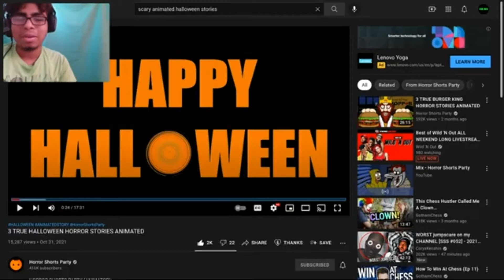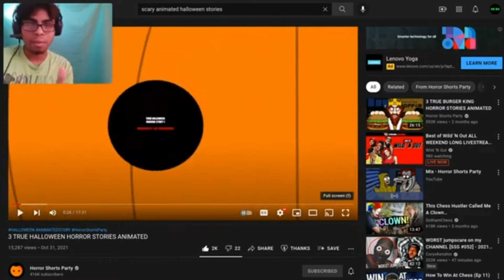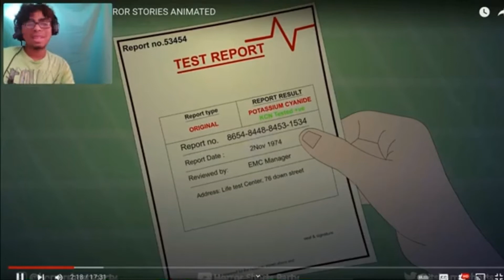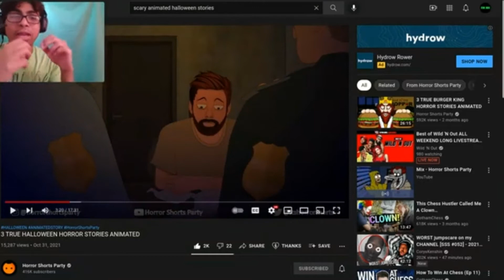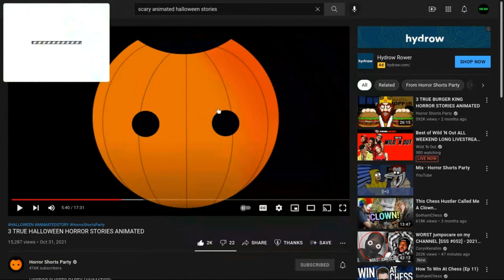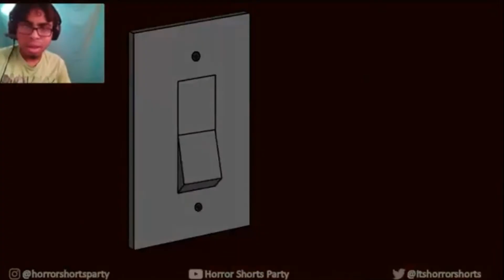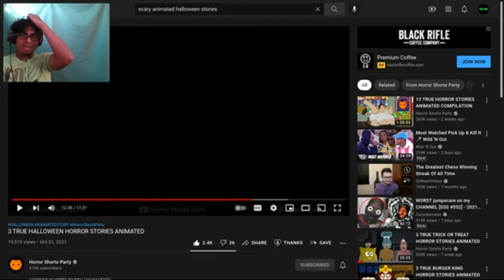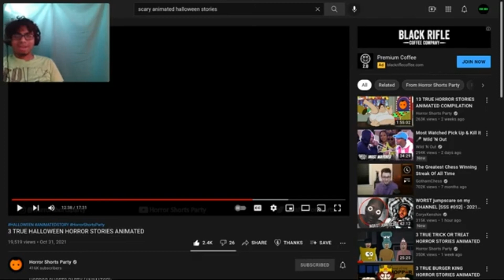Reacting To True Halloween Horror Stories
happy halloween ya'll just did a reaction to the amazing channel horror shorts party

Peace out